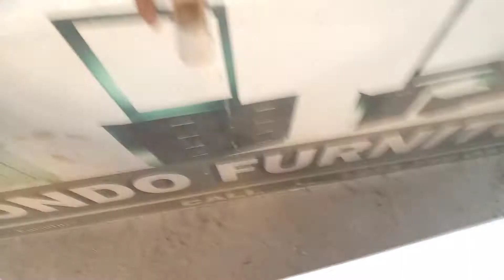tv show case nzuri sana